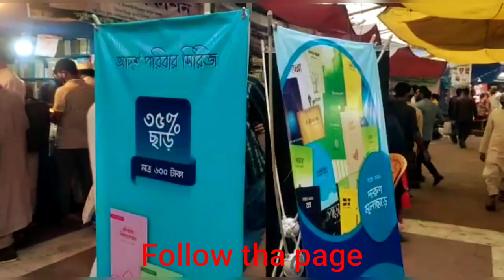1 December 2021